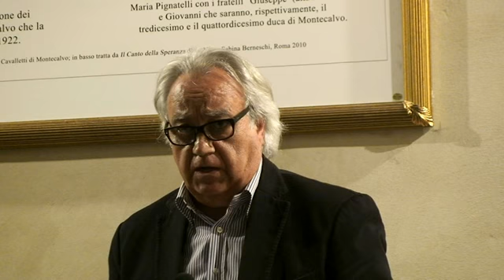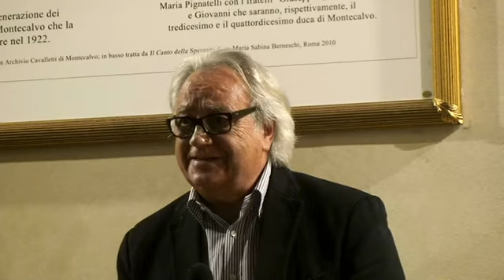Gli ultimi abitanti del Trappeto - Raffaele Troncone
Sabato 27 giugno 2015, presso la sala conferenze del Castello Pignatelli, Montecalvo Irpino (AV), è stato presentato  il volume "Gli ultimi abitanti del Trappeto" di Mario Sorrentino e Francesco Cardinale.

Intervento del delegato Fai Avellino, architetto Raffaele Troncone

Riprese: Antonio Cardillo
Montaggio: Francesco Cardinale